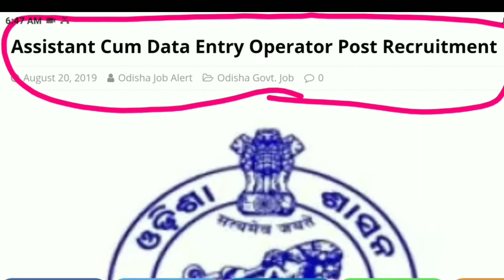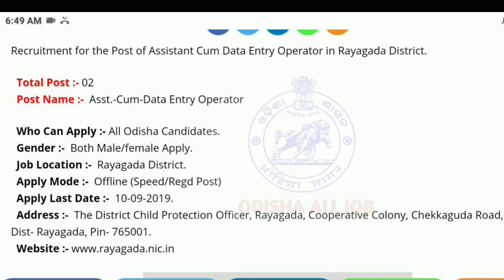Computer Data Entry Job Odisha 2019 !! Course- PGDCA , Salary- ୯୦୦୦ !! ODISHA ALL JOB !!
ବିଶେଷ ସୂଚନା ;-

୧)ଯୋଗ୍ୟତା- PGDCA

୨)ଦରମା- ୯୦୦୦ ଟଙ୍କା (ମାସକୁ)

୩)ସ୍ଥାନ- ରାୟଗଡ଼ା